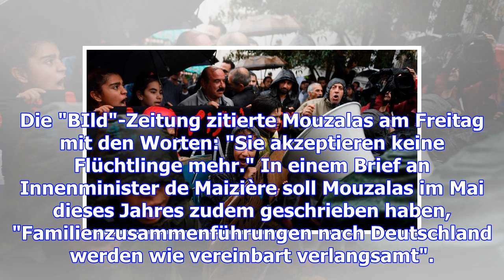Syrische flüchtlinge in athen: bundesregierung bestreitet bewusste verzögerung bei familiennachzug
Freitag, 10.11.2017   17:13 Uhr Die Bundesregierung bestreitet, die Überstellung von Flüchtlingen au...